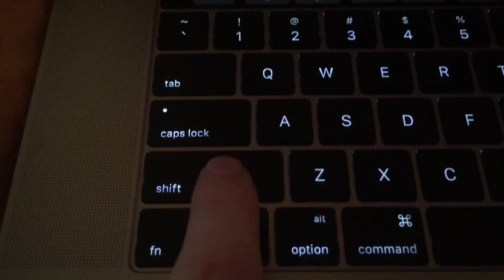2016 Macbook Pro with Touch Bar - High Pitched Key Click Issue